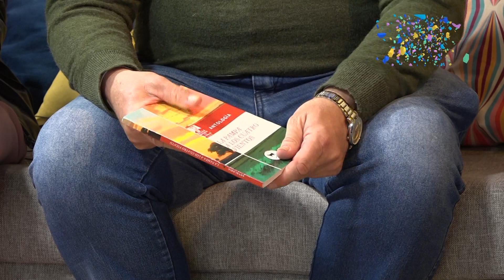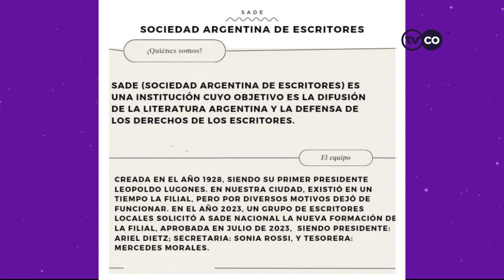Más Vale tarde - Invitados - Ariel Dietz y Victoria Lucas